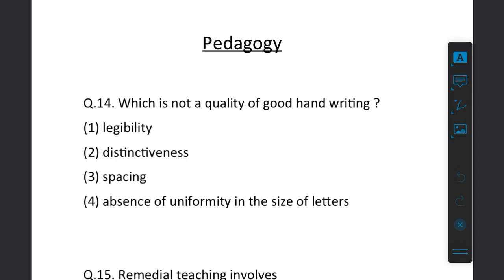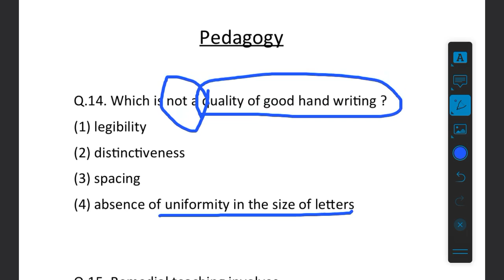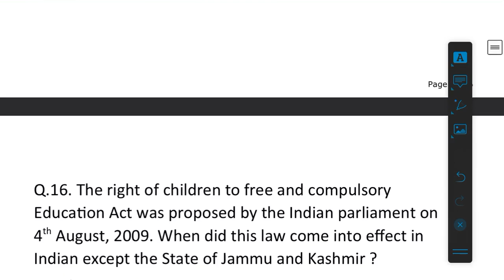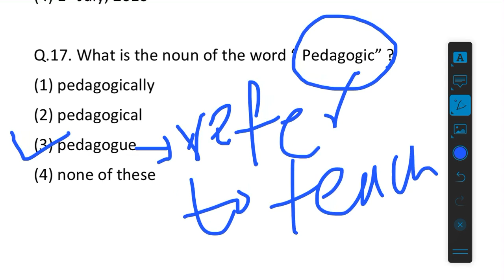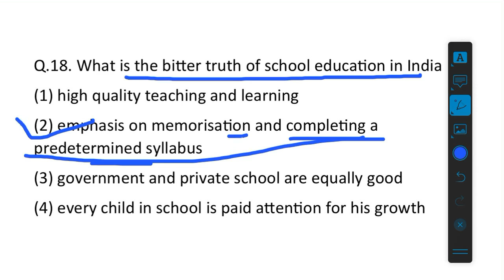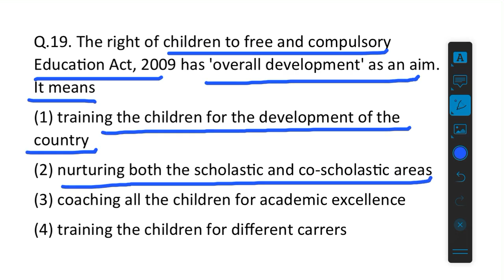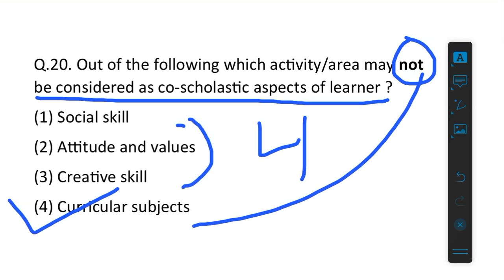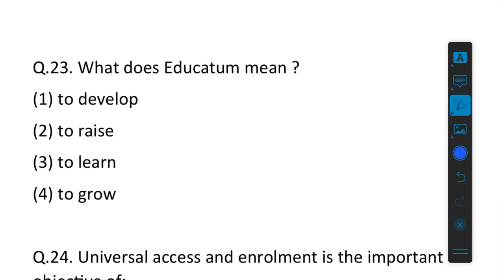Pedagogy Important Questions for CTET/UPTET/DSSSB/Tet’s Part 2